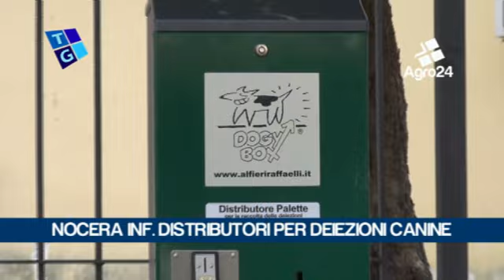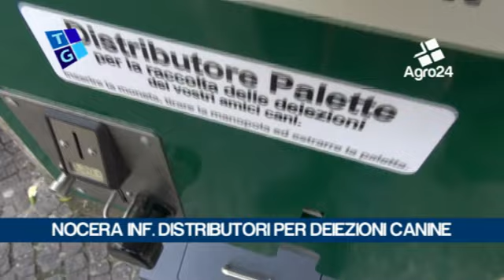Nocera Inferiore. Salerno. Distributori per deiezioni canine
Nocera Inferiore. Salerno. Distributori per deiezioni canine. decoro urbano in primo piano per l'amministrazione comunale... _ Tiziana Zurro